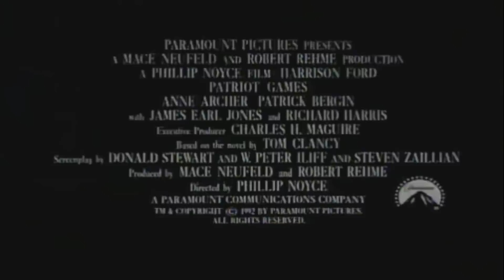Die Stunde des Patrioten - Trailer Deutsch HD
Bei einem Londonaufenthalt verhindert der ehemalige CIC Agent Jack Ryan einen terroristischen Anschlag auf ein Mitglied des britischen Königshauses. Jack Ryan tötet einen der Attentäter - und zieht damit den mörderischen Zorn dessen Bruders, Sean Miller, auf sich. Als Miller verhaftet wird, schwört er vor laufenden Kameras Ryan ewige Rache. Kaum ist Ryan mit seiner Familie nach Washington zurückgekehrt, erfährt er von der Flucht seinen gefährlichen Verfolgers aus dem britischen Staatsgefängnis. Wenig später kann Ryan selbst dem Angriff eines Attentäters knapp entgehen, doch seine Frau wird auf der Autobahn beschossen und in einen Unfall verwickelt, bei dem Ryan's Tochter schwer verletzt wird. Ryan entschließt sich, die Organisation des CIC zu nutzen, um den Attentäter zu fassen ...
Spannender Action Thriller mit Harrison Ford nach dem Weltbestseller von Tom Clancy.

FSK: Freigegeben ab 16 Jahren
Studio: Paramount (Universal Pictures)
Erscheinungstermin: 4. Februar 2003
Produktionsjahr: 1992
Spieldauer: 112 Minuten